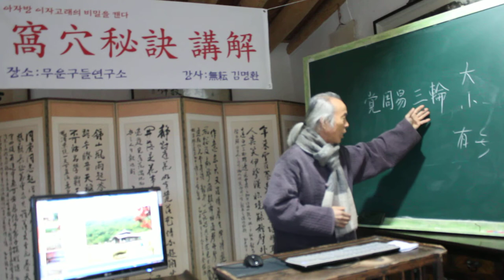亞炕凹窯 /아자고래를 알려면 주역과 삼륜을 개달아야 한다. 2029/